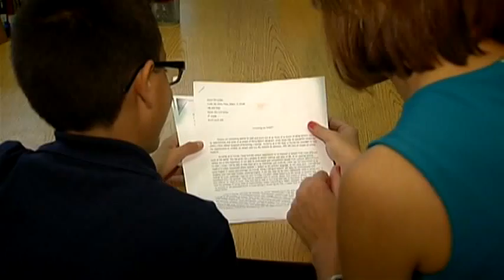Rostros de nuestra ciudad: Resumen primeros 100 capítulos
Tras dos años de emisión el segmento Rostros de nuestra ciudad de Noticiero, Telemundo 51, llega a sus 100 capítulos. Este es un resumen del tiempo transcurrido.